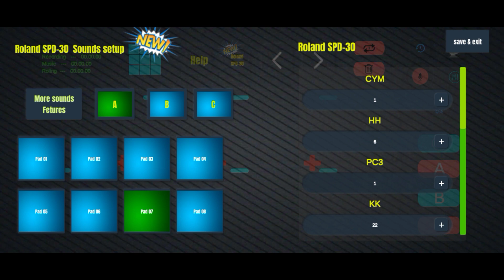Mobile Octapad Patch Download